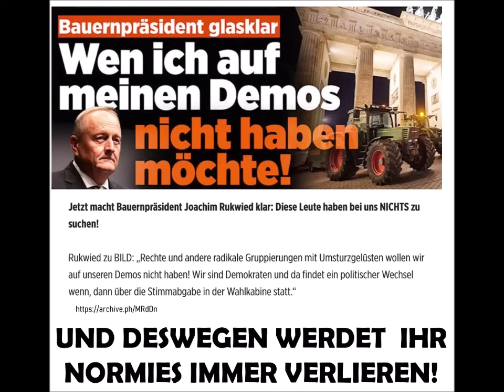Bauernprotest - Warum Normies immer verlieren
Nun steht es bevor! Das Ende der Ampel! Die große Wende, der Kehraus und überhaupt jedweden Wesens Träume werden am 8.1. endlich wahr. Jahaha! Ist doch klar, wer das Fragen hat ist mauliger Störenfried und "Miesmacher". Leider habe ich halt ein paarmal zu oft "ABER JETZT" in diesem Land gehört." Ein Kommentar.